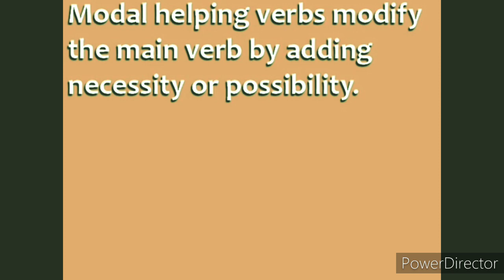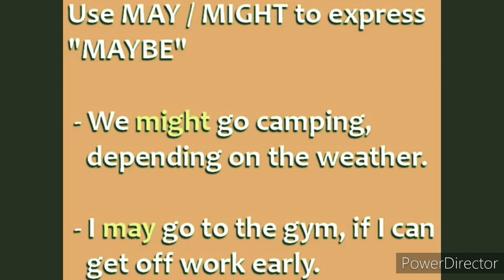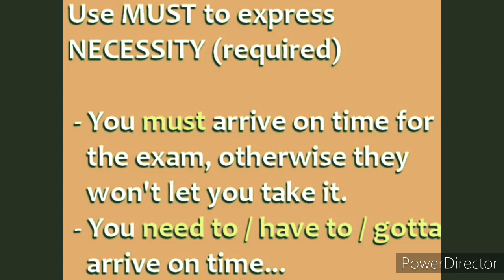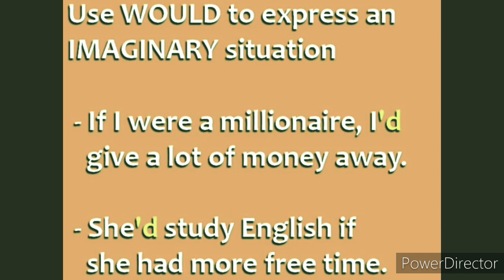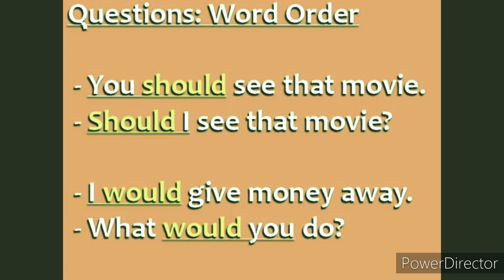MODAL HELPING VERBS I WHEN TO USE "CAN, COULD, MAY, MIGHT, MUST, SHOULD, WILL,WON'T & WOULD"?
Modal helpings verbs modify the main verb by adding neccessity or possibility.

🌼🌼Please connect and support🏵🏵
🐷@monTV GAMING
🐰@Mira Lexa
🐬@yolanda loyola

Credit: education.com I Kinemaster app/ PowerDirector and  Free Music

LESSONS:
Filipino 3 I